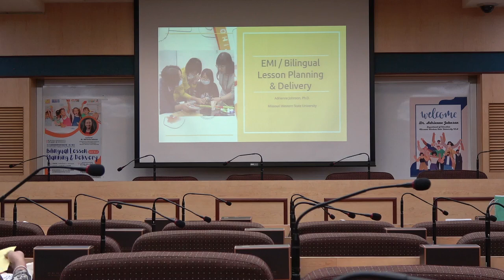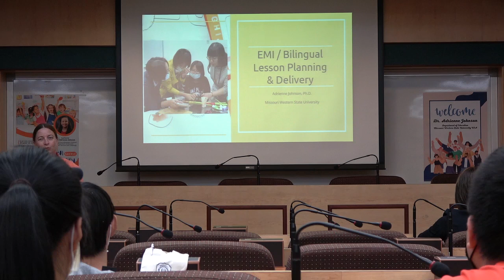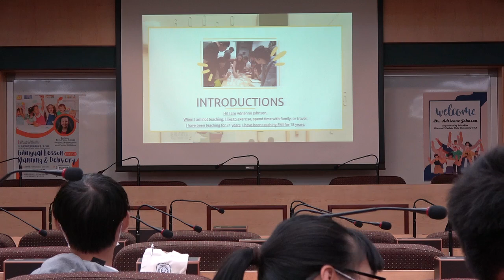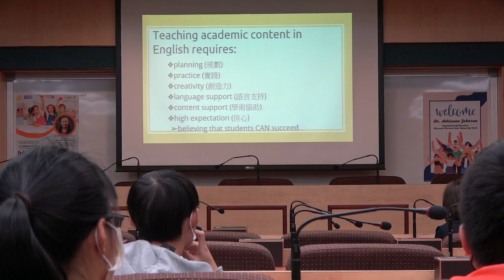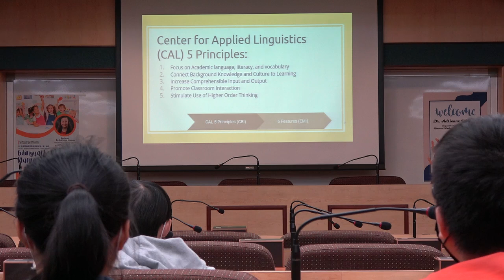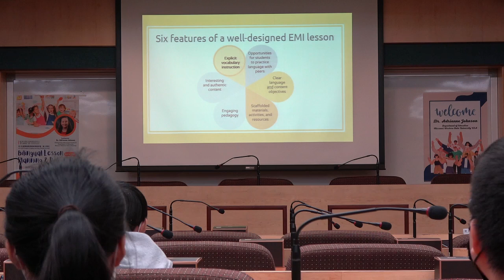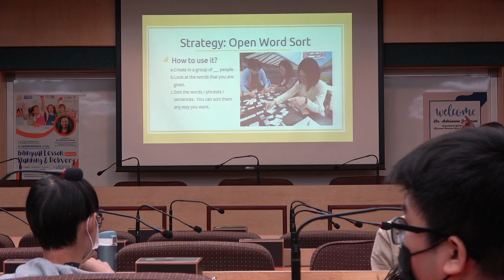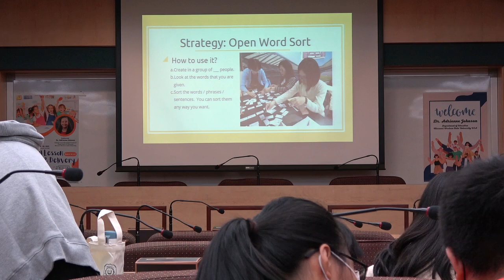2023-05-09 112年度雙語教學教師增能研習 (第2場次)1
1. 活動日期：112年5月09日 (二)· 14:00-16:00
2. 活動地點：本校求真樓4樓K401會議室
3. 活動主持人：英語系洪月女副教授
4. 專題講者：Dr. Adrienne Johnson/ Department of Education, Missouri Western State University
5. 研習題目：Bilingual Lesson Planning and Delivery (Basic Level)